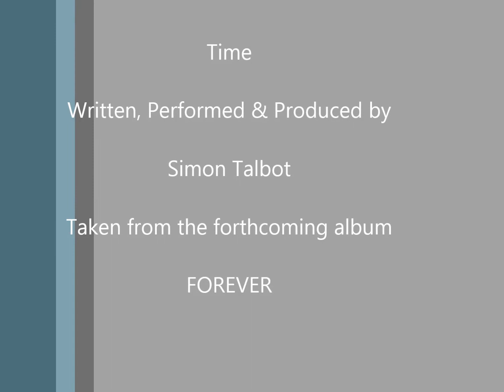Time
Second single from the forthcoming album Forever